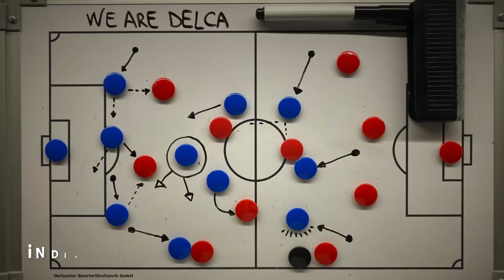Drum N' Jack - WE ARE DELCA (Lyric Video)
Lyrics: Giacomo Panattoni
Production: Simone Ferroni

LYRICS:
Borsone in spalla come da bambino quando andavi al campo con tuo papà
Ripensi a quanto tempo sia passato ai sacrifici ripagati a metà
Sei sveglio dal mattino alle 6
I problemi non finiscono mai
Ma alzi lo sguardo, vedi i tuoi compagni e tutto il resto viene messo in standby

L’attesa di una settimana è già finita
Scendiamo in campo a vincere questa partita
Adrenalina pura
Urlare al cielo gol!
E cosa importa se siamo solo amatori
Per questa maglia battono i nostri cuori
In casa e in trasferta
Alziamo la testa
We are Delca

Una battuta smorza la tensione adesso si comincia a fare sul serio
L’allenatore svela la formazione e qualche informazione sull’avversario
Indicazioni tattiche per ogni reparto
Le raccomandazioni sui calci da fermo
Riscaldamento dietro al capitano
Arriva l’arbitro, dai ci siamo!

Adrenalina pura
E cosa importa se non abbiamo il VAR
A noi che la moviola la facciamo al bar
Alziamo la testa
We are Delca

Qualcuno ci dirà che in fondo è solo un gioco
Ma quando appenderemo le scarpette al chiodo
Ci mancherà l’ebbrezza
Di urlare al cielo gol!
Combatteremo fino a che non è finita
Aperitivo insieme dopo la partita
È nostra la vittoria
Non molliamo mai!
We are Delca